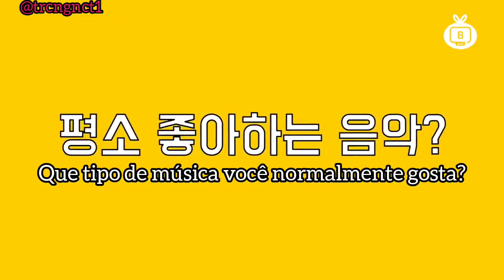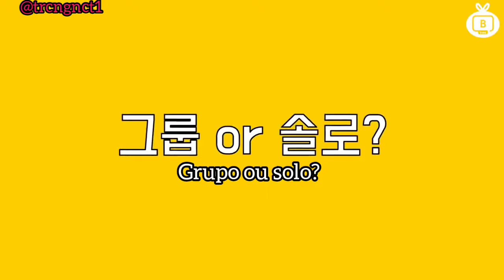[PT/BR] I AM the lyrics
créditos